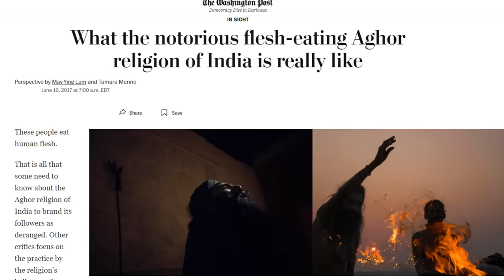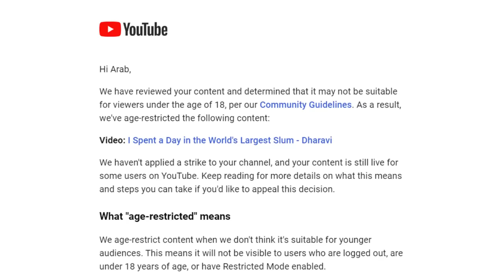The City Where Burning Humans is Legal...